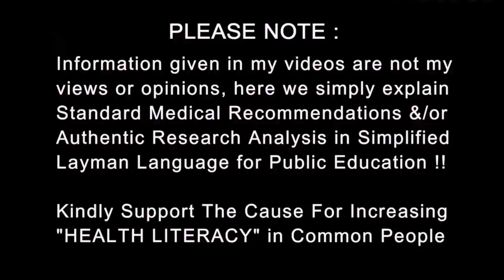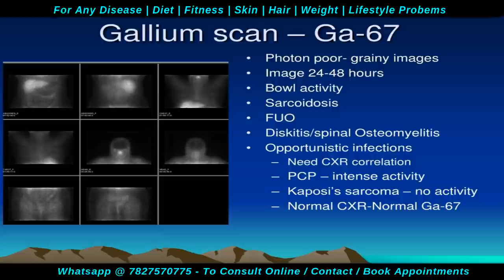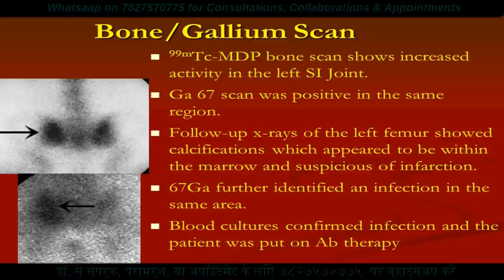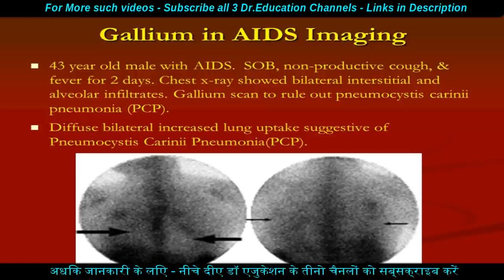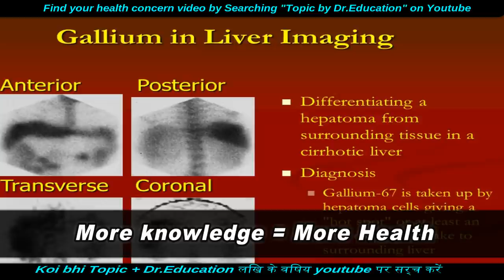What is Gallium scan | Test to looks for infection, inflammation, and tumors | Dr.Education